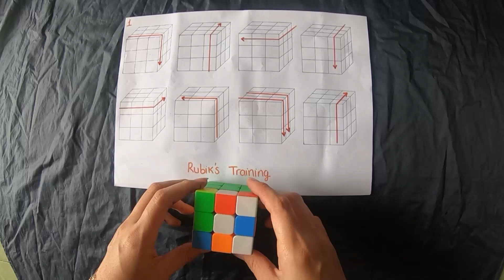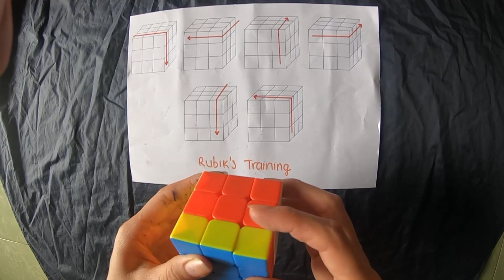how to solve a rubik's cube - cube solve magic trick